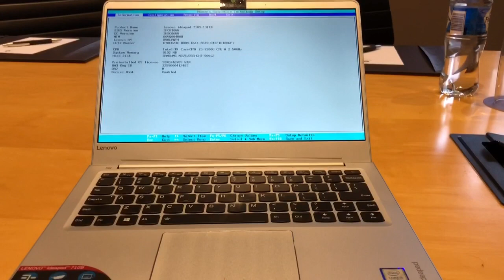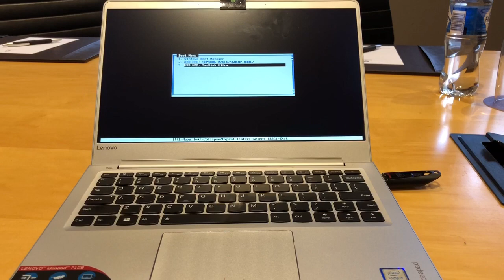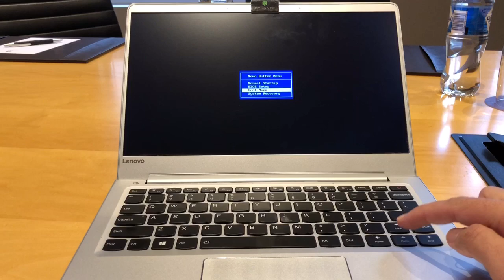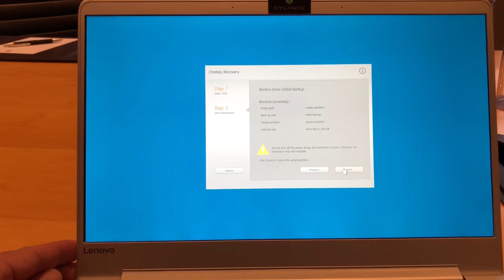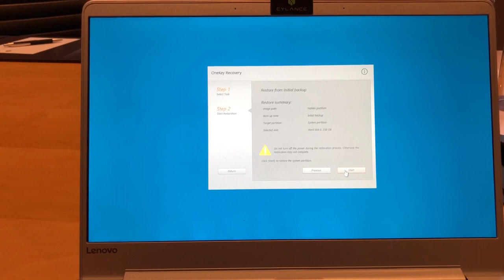HOW TO - Boot Lenovo BIOS USB Boot Preference and Factory Restore Reset Ideapad Thinkpad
This video takes you through 3 simple things that you'll need to do any sort of advanced troubleshooting or demonstrate how to restore and recover an Ideapad / ThinkPad to its factory default settings.  You lose all data, but it's a fast way to quickly get back up and running if
you really screw up the OS or the laptop has slowed down a ton after years of use.

Performed on the Lenovo 710S but will be very similar to all Lenovo laptops across the board.
For the Thinkpads, the same steps but not pressing the Function "Fn" key.  Just keep pressing the corresponding F# key